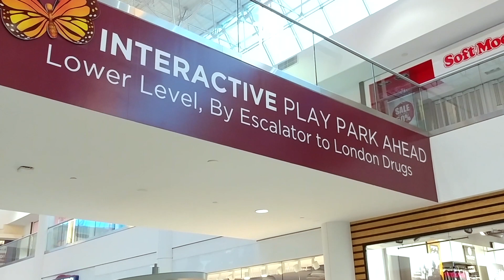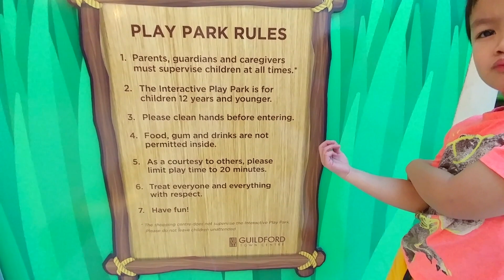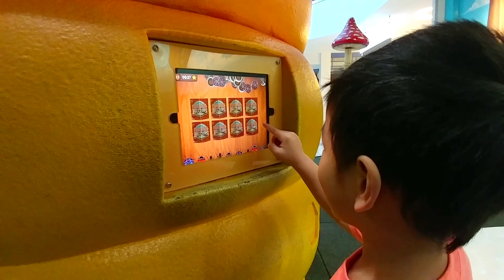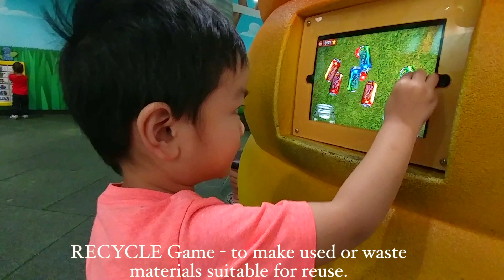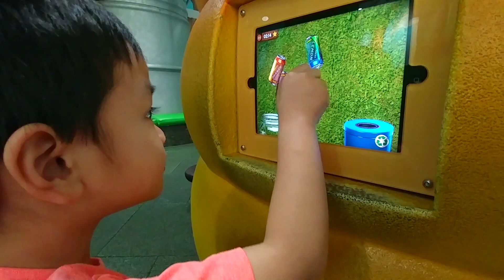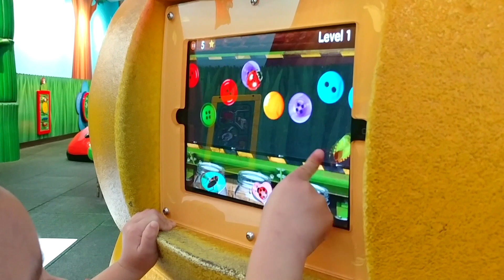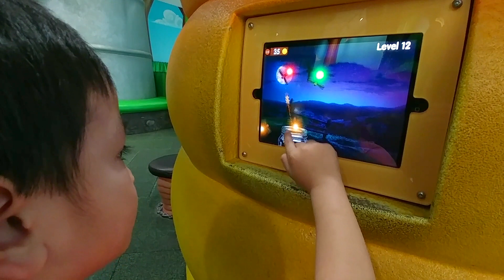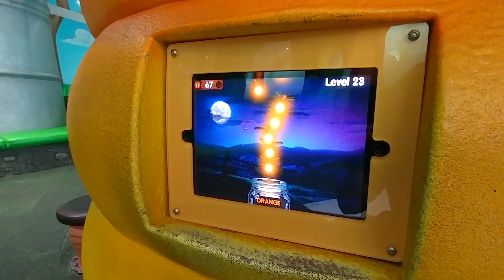Giant Lady Bug, Ant, Bee, Butterfly & Play Time!!! (Interactive Play Park)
Haven & Giancarlo's very nice day out @ Guildford Town Centre -Interactive Play Park! Loved the Giant Lady Bug, Ant, Bee, Butterfly & time to Play! We like Play Park Rules. It was simple and clear.
Thank you, we are happy to see the sanitizer!

May we suggest in the future to add the following: (Park Rules)
1) Sanitize your hands BEFORE and AFTER playing.
2) Remove shoes and wear socks while in the play area.
-the area will be easier to clean and will prevent spread of germs.

Weakness:
-The slide was a challenge to our 2 year old. It's very, slippery and the ladder is very narrow to support his feet to climb.

Strengths:
-The Interactive wall games with wheels are very colourful, helpful for his motor skills and verbal skills as he identifies different colours. shapes and sizes.
-Loved the Interactive Floor! Our boys were bouncing around and even lying down the floor. Enjoyed interaction with other kid & great exercise for their active little bodies.
-Ipad games - the Recycle game was very nice! Our boys doesn't own an iPad yet so they enjoyed the different games.

This place is free to enjoy! Thank you for this blessing and we are happy to visit this place for the very first time.

Cheers,
Haven Fun TV